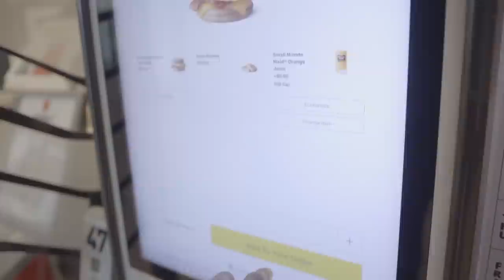Get Phone Number In 30 Secs Or Get Left!